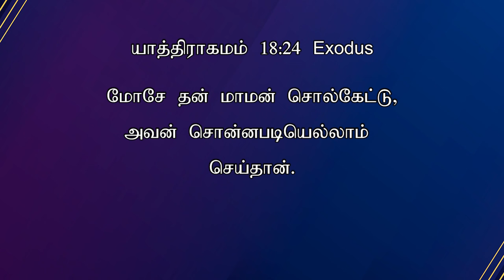TODAY'S VICTORY - OCTOBER -18|Ep 1568 இது வெற்றியின் நாள் | Dr. JEYARANI ANDREW |BIBLE CALLS